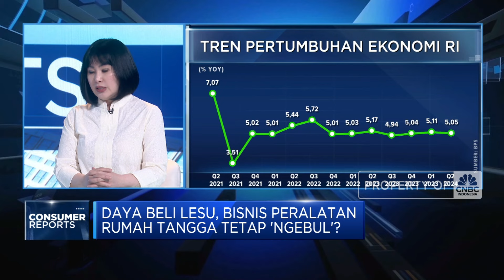"Ide" Bisnis Produsen Alat Rumah Tangga Saat Daya Beli Warga RI Lesu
PT Homeco Victoria Makmur Tbk (LIVE) terus optimistis terhadap prospek bisnis peralatan rumah tangga di tengah tekanan dan gejolak ekonomi global 2024.

Direktur Utama PT Homeco Victoria Makmur Tbk, Ellies Kiswoto menyebutkan pentingnya inovasi produk hingga analisis pasar sebagai strategi dalam menjalankan bisnis sektor konsumer saat ini.

Salah satu tren yang bisa menjadi acuan LIVE dalam mendorong bisnis peralatan rumah tangga adalah meningkatkan inovasi terkait tren "green living". LIVE menyediakan berbagai produk yang mampu memenuhi kebutuhan pasar segmen ini.

Keberhasilan LIVE menghadapi tantangan bisnis, tercermin dari kinerja keuangan LIVE yang pada Semester I-2024 berhasil mencetak laba bersih hingga Rp19,77 Miliar atau naik 54,39% .

Seperti apa strategi produsen peralatan rumah tangga di tengah pelemahan daya beli? Selengkapnya simak dialog Andi Shalini dengan Direktur Utama  PT Homeco Victoria Makmur Tbk (LIVE), Ellies Kiswoto dalam Closing Bell, CNBC Indonesia  (Kamis, 17/10/2024)